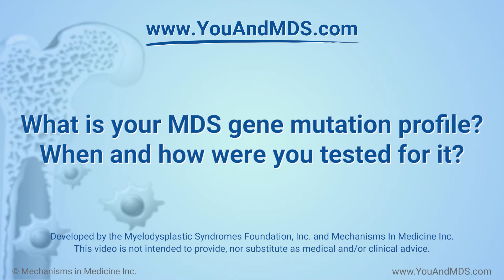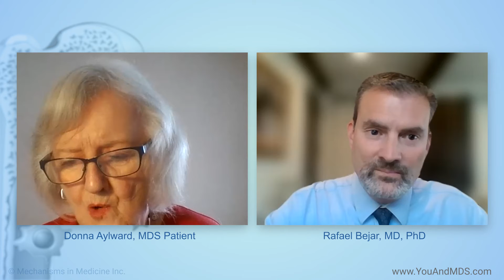Donna's story: What is your MDS gene mutation profile? When and how were you tested for it?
Donna talks about her MDS gene mutation profile at the time of her MDS diagnosis, which included SRFS2, ASXL1, and on subsequent testing, RUNX1 and TET2. Her mutation profile changed over time and recent testing has revealed mutations in genes EP300, ETNK1, IDH2, and SF3B1.